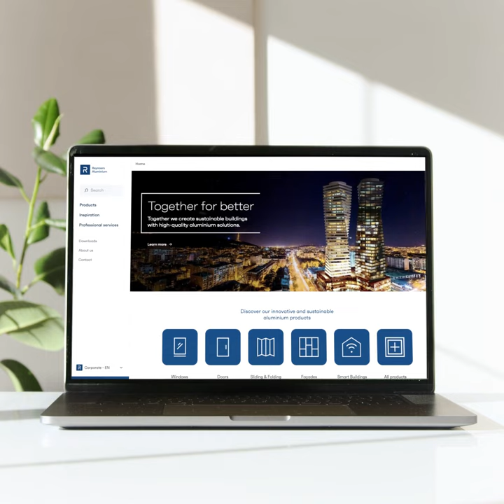Teaser New Website